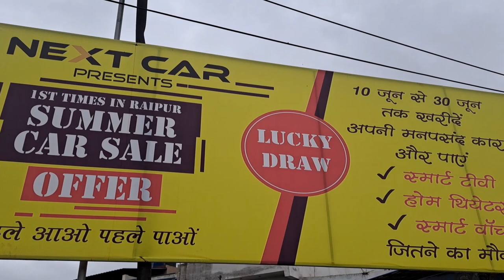मानसून Offer NEXT CAR Limited Offer Watch Full Video | Second hand Car in Raipur Next Car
Today New mansson Offer Video Next Car Raipur , KushalPur Chowk Near Ashoka Mart Next Car Raipur Chhattisgarh

Second Hand Car Raipur Next Car Smile Motors

विडियो पुरा जरूर देखे
Full Video Link Watch Artiga Swift Alto Baleno Eco 👇👇👇